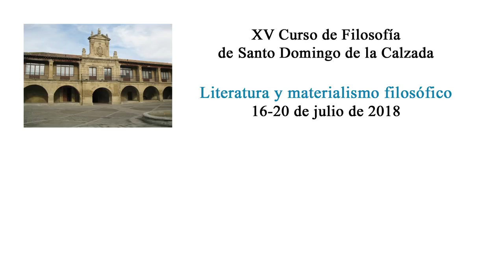Apertura Oficial del XV Curso de Filosofía: Literatura y materialismo filosófico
Apertura Oficial del XV Curso de Filosofía de Santo Domingo de la Calzada, dedicado a Literatura y materialismo filosófico.